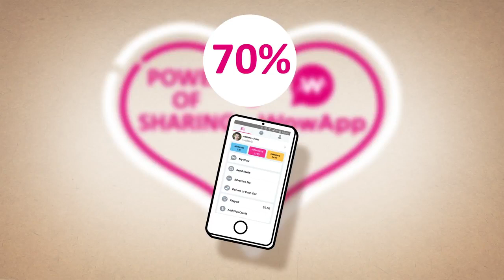Ganha dinheiro com PC ou celular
Uma APP com 9 anos pagando a milhares de pessoas por todo o mundo.
Gratuita, sem investimento, nem vendas, apenas com dedicação.
Continua forte sem mostrar sinal de desaceleração.
Seja bem vinda, qualquer dúvida de será explicada no chat da APP com total suporte.